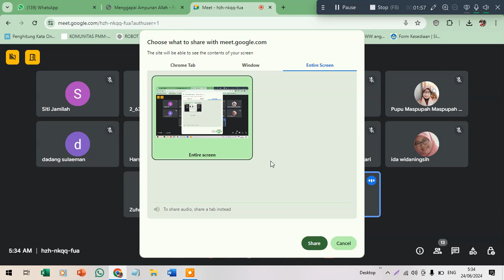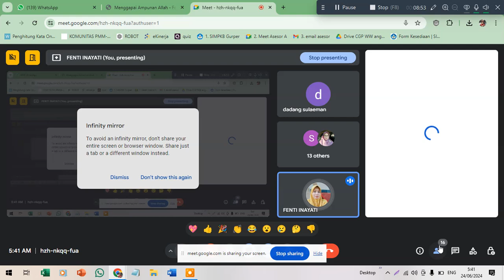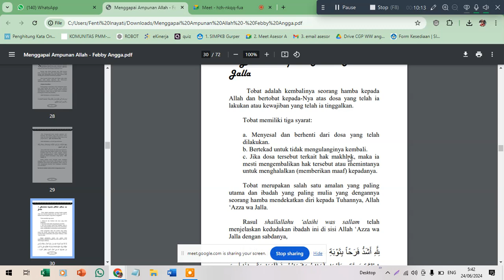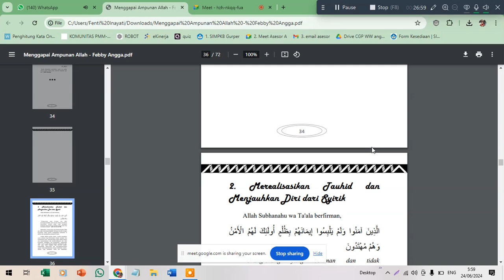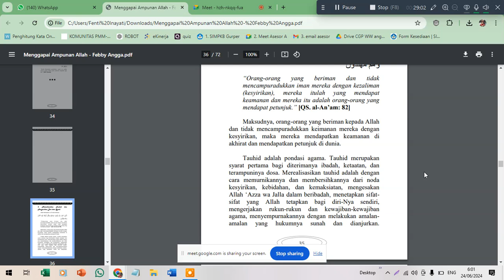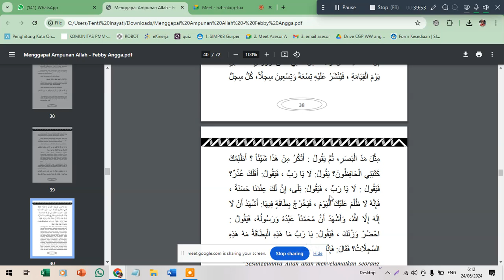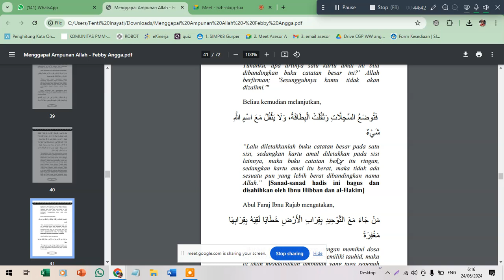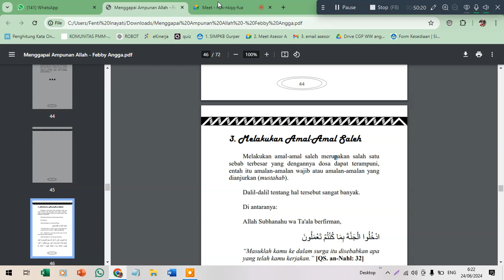Rosul bertaubat sehari 100 kali & Memperkuat tauhid